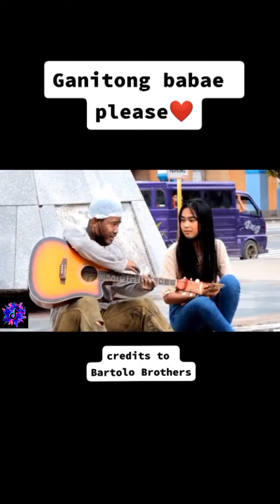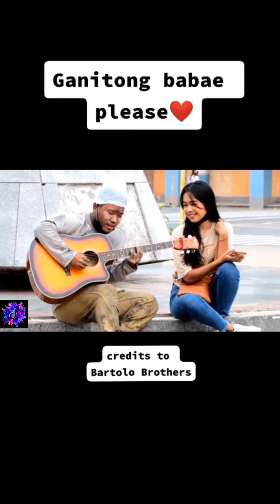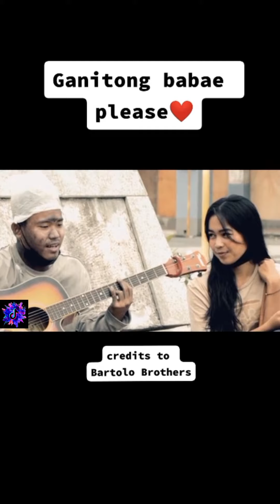Ganitong babae sana, maganda mabait ang ganda pa ng boses